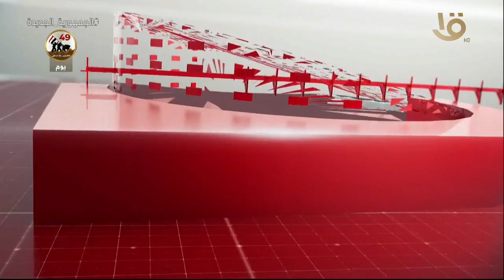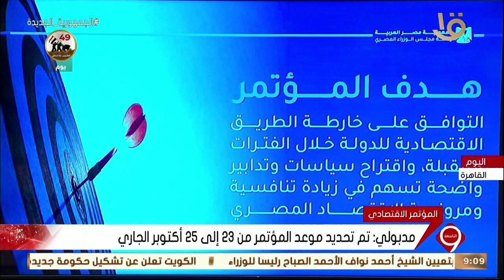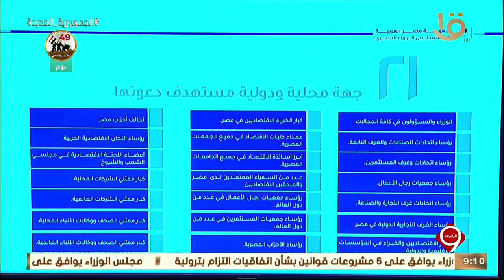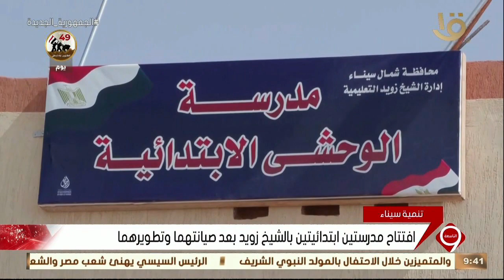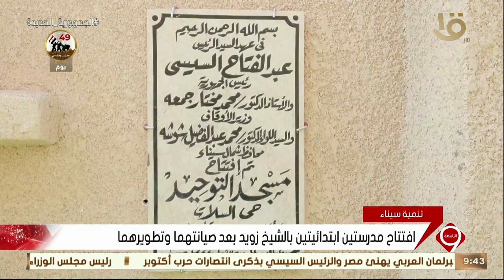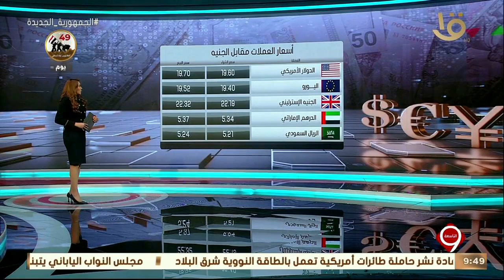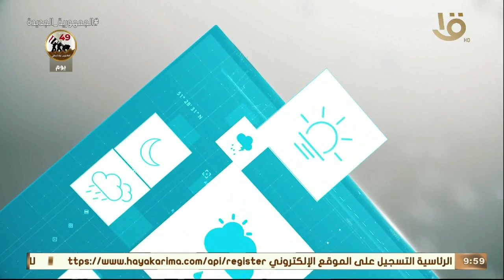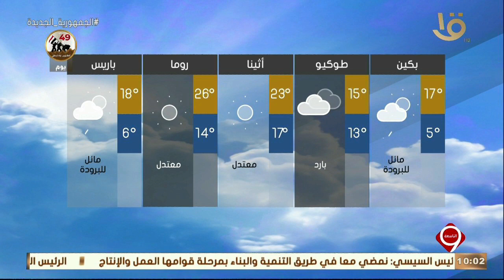نشرة التاسعة | أهم الأخبار السياسية والاقتصادية محليا وعالميا.. 5-10-2022